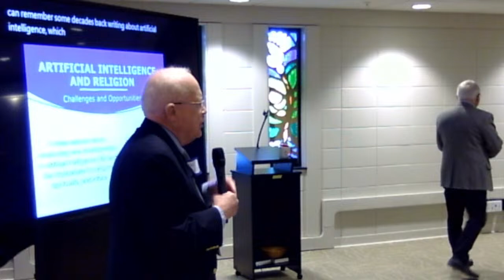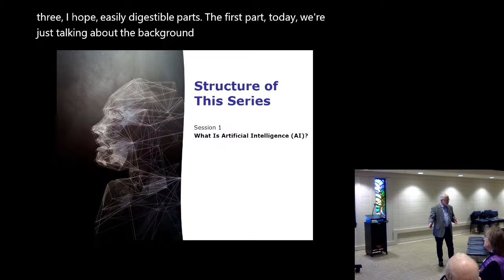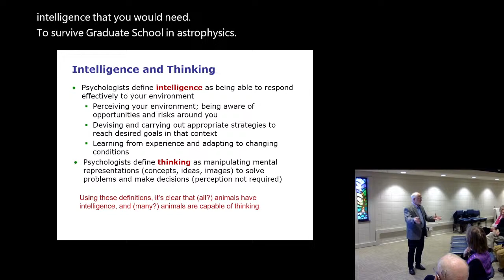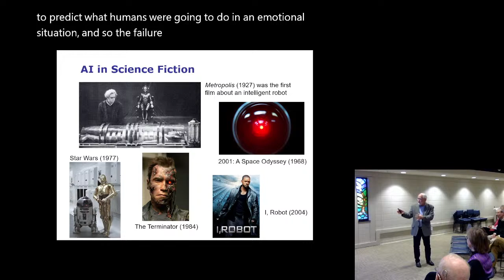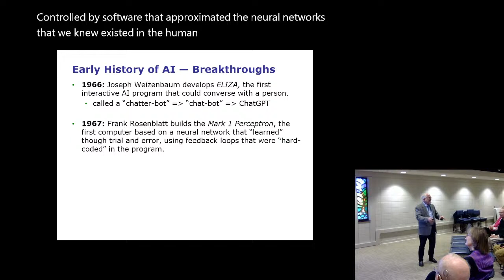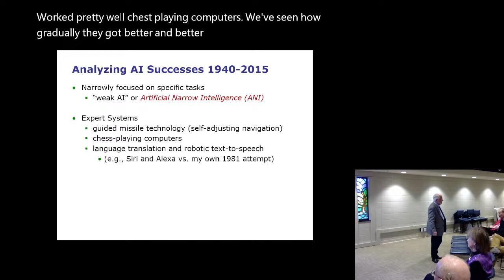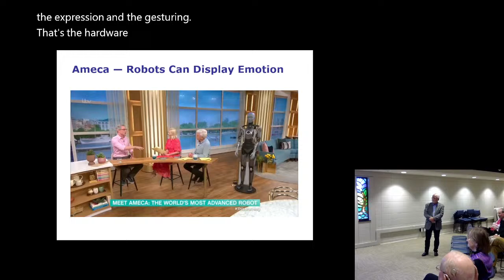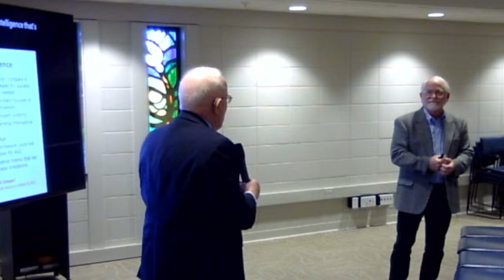Hope Church Adult Ed 2/4/2024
AI and Religion: Challenges and Opportunities - Presented by Tom Ludwig, this 3-session series introduces new developments in artificial intelligence (AI) and the implications for religion, spirituality, and ethics.

What Is Artificial Intelligence (AI)? This session will introduce AI (definition, brief history, examples) and present recent developments in generative AI (art, music, videos; language).

Adult education opportunities are intended for spiritual formation through biblical study and critical examination of cultural, social, and moral issues from a Christian perspective. Join us in the Commons at 9:40 a.m. on Sundays for these opportunities.